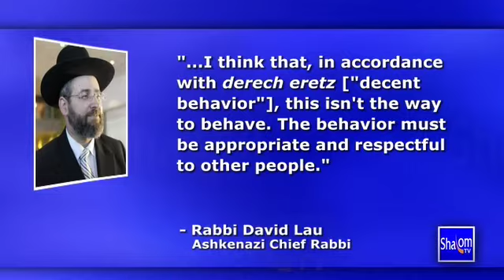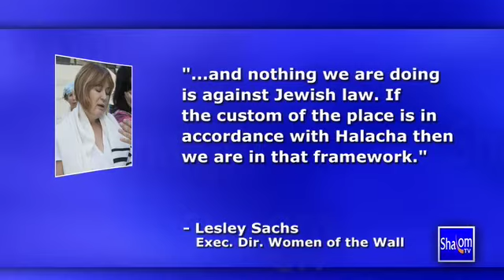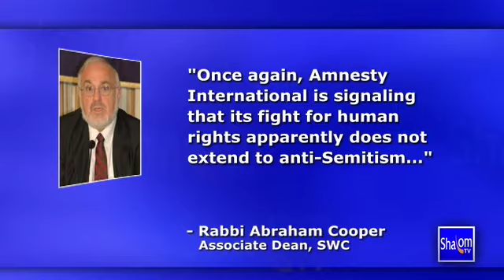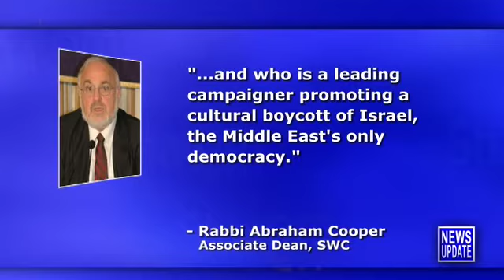Shalom TV Daily News 9/20/13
Shalom TV Daily News with Teisha Bader - September 20, 2013